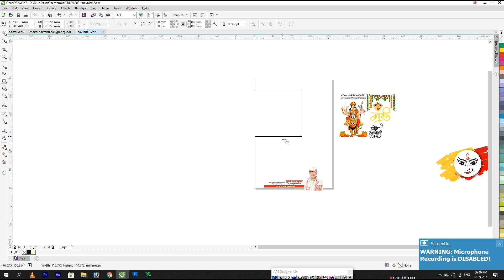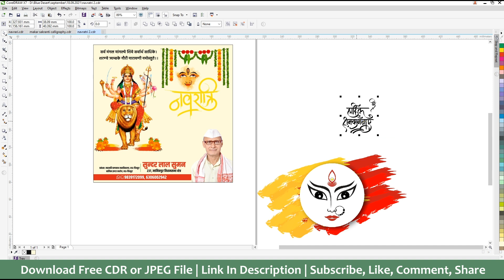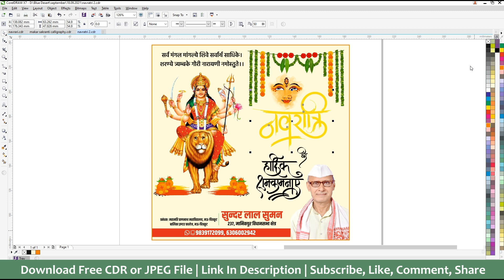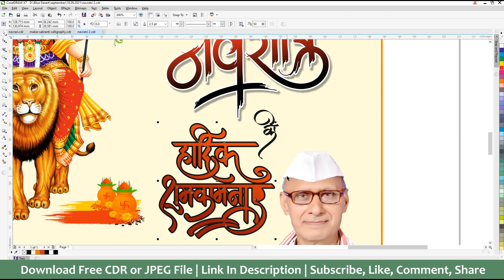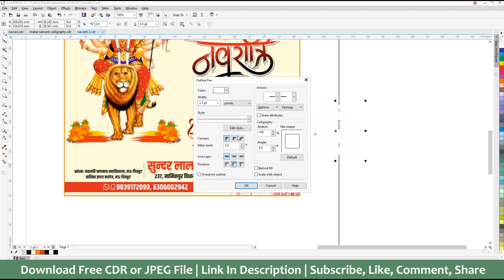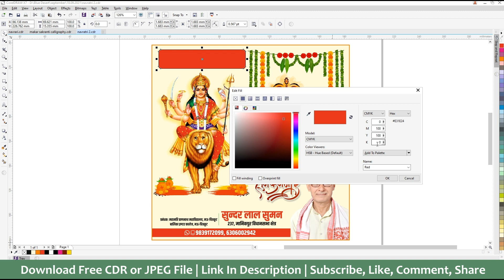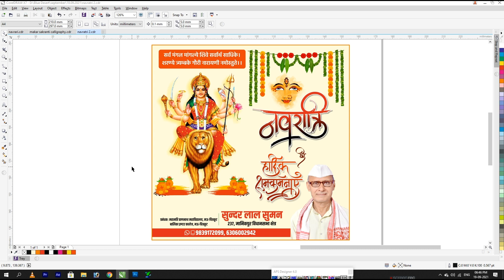Navratri Social Media Post || Corel Art || Corel Draw Design || Vipul Pandey || New Design